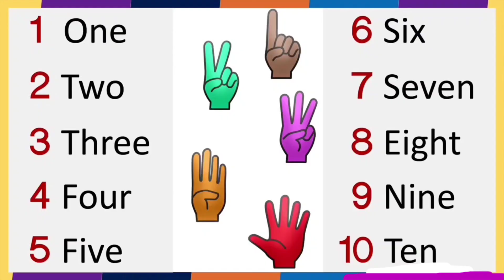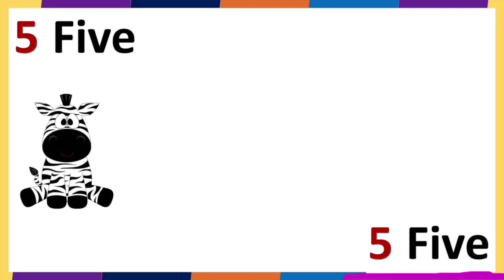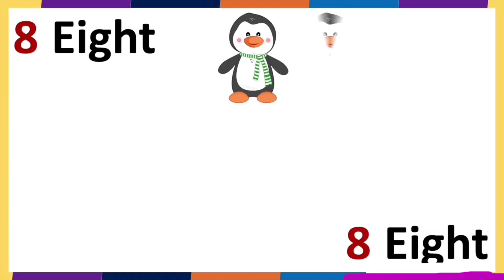1 to 10 Numbers With Spillings // Learn Spilling For Kids // Number Names With Spilling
1 to 10 Numbers With Spillings // Learn One to Ten Spilling For Kids // Number Names With Spilling

Numbers
Numbers name
Counting 1 to 10
123
12345
1234
1 to 10

Friends agar aapko ye video pasand aayegi to please is video ko Like kariyega aur abhi tak aapne apne is channel ko Subscribe nahi kiya hai to please Channel ko Subscribe kariyega ..

Manvi Delwad

1.one
2.two
3.three
4.four
5.five
6.six
7.seven
8.eight
9.nine
10.ten